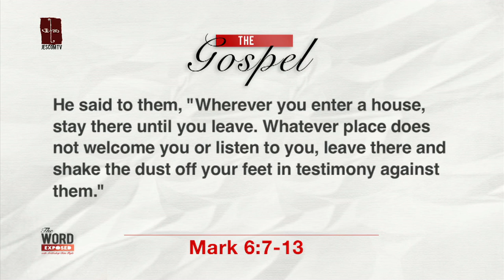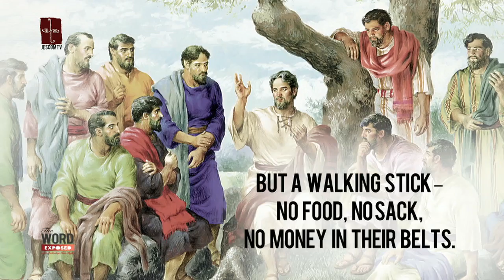The Word Exposed - Gospel (July 12, 2015)